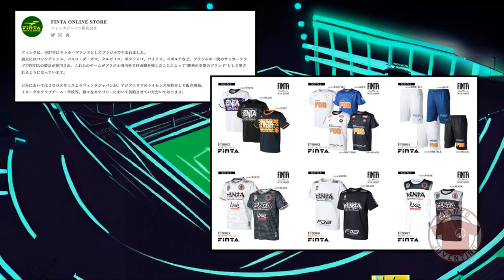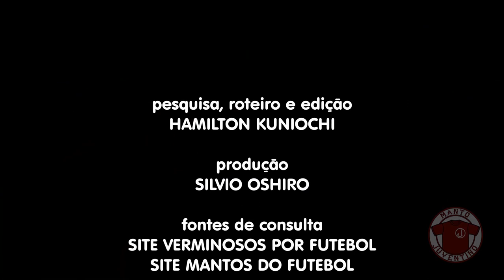A HISTÓRIA DA FINTA | marca teve seu auge nos anos 90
Como uma empresa familiar chamada Consani & Consani, fundada nos anos 1950, prestou serviços à Adidas, criou uma marca chamada Premier e deu origem à Finta, uma das principais fornecedoras de material esportivo dos anos 90